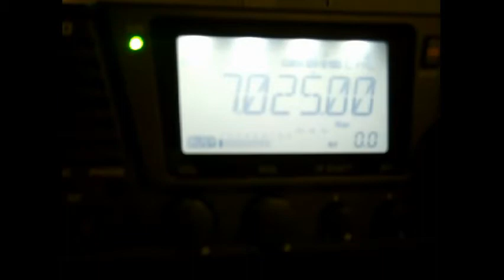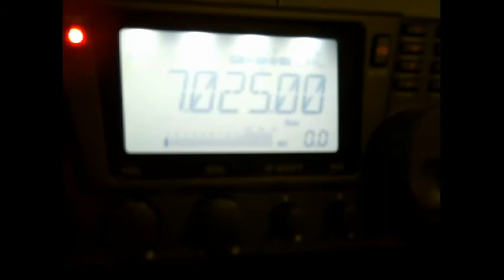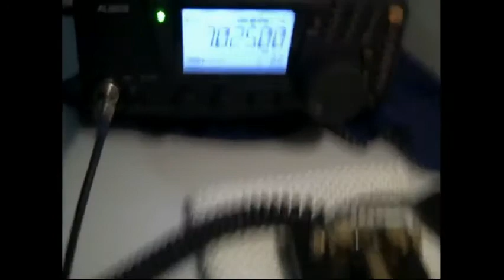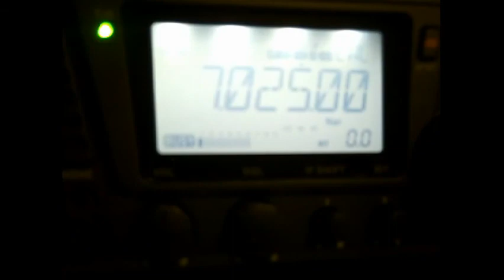Kent single paddle and a 40wpm contact